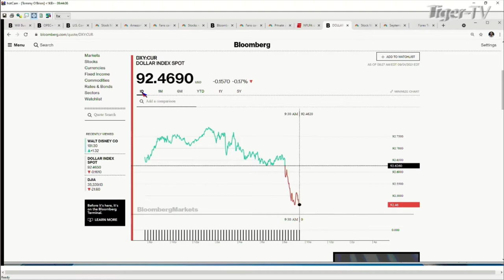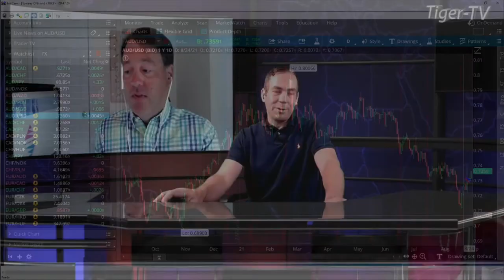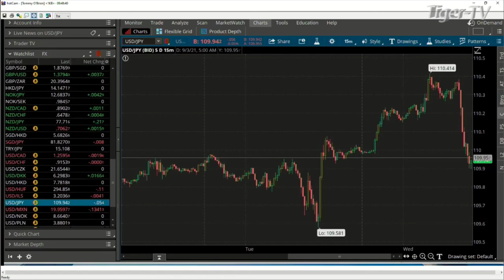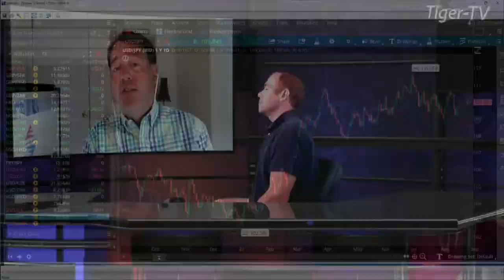September 1st, Teddy Kekstadt on The Morning Market Kickoff- 2021